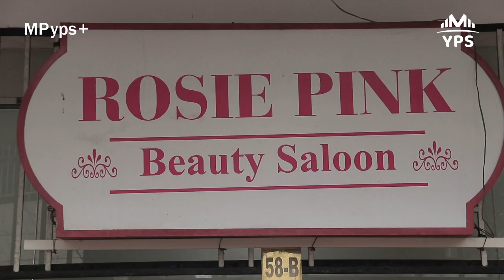လျှော်ချင်နေတာ ဒီလိုဆိုင်မျိုးကွ ......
ခေါင်းလျှော်ဆိုင်ဆိုရင် နှိပ်လျှော်လေးနဲ့မှဆိုတဲ့ သူလေးတွေအတွက် ခေါင်းကနေ ခြေဖျားထိနှိပ်ပေးတဲ့ဆိုင်လေးကို ရှာဖွေတွေ့ရှိထားပါတယ်။ ဒီဆိုင်လေးက ခေါင်းလျှော်တဲ့ Service ကိုယူလိုက်တာနဲ့ ခေါင်းကနေခြေဖျားထိနှိပ်ပေးတဲ့ Service ကပါပြီးသားပဲ။ ကဲ ... ပြောနေကြာပါတယ်... အသေးစိတ်ကို video လေးထဲမှာ ကြည့်လိုက်ရအောင်နော်.